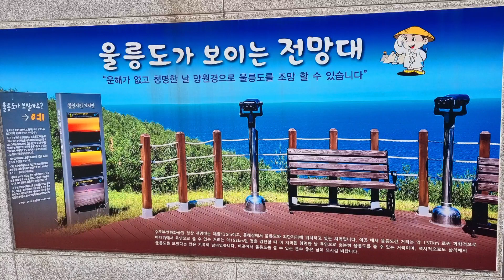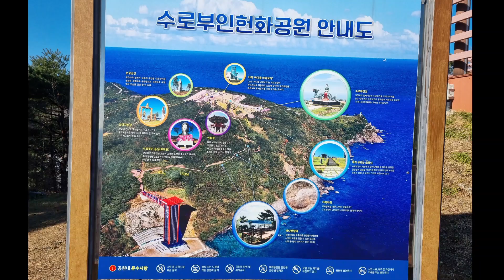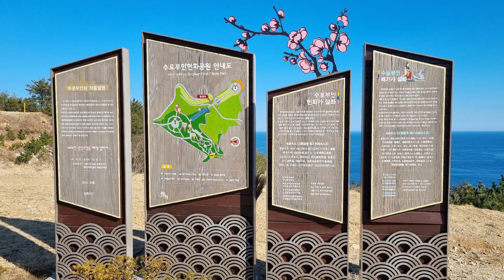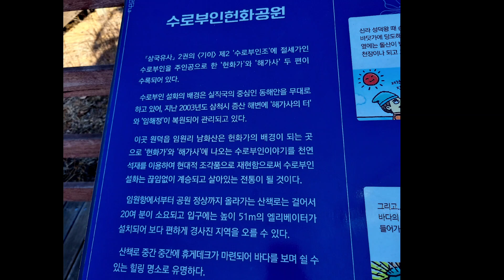삼척여행 수로부인헌화공원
입장료 ₩3,000원 주차무료
산책로가 잘되어 있고 최고의 바다뷰와 넓은공원
볼거리 많고 뻥뚤린 전망이 시원시원하니 좋음
구두보다는 운동화나 편한신발 강추